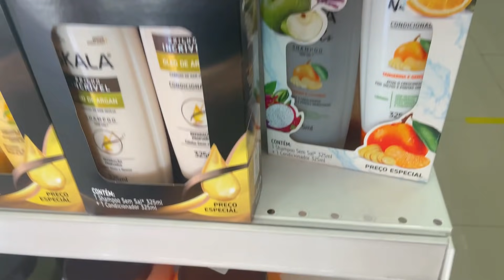VLOG | FUI COMPRAR PRODUTOS + LAVEI O CABELO + rotina